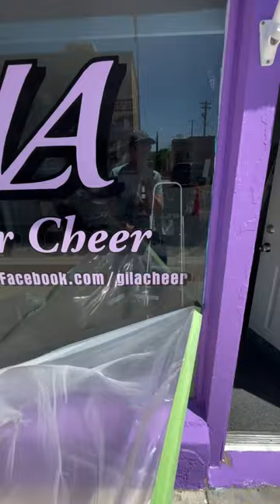Making an Cheer Gym UNRECOGNIZABLE